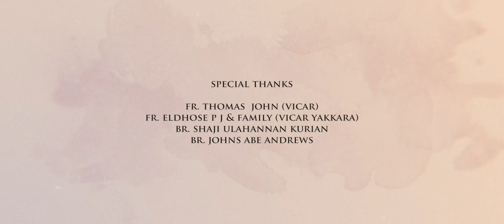സ്നേഹപൂർവ്വം മോറാന് | Snehapoorvam Moran | Fr. Kris Sebi | Justin James | Hymns Of Seraphs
പരിശുദ്ധ ബാവാ തിരുമനസ്സിൻ്റെ  ദീപ്തമായ ഓർമ്മകൾക്കു മുമ്പിൽ സ്നേഹത്തിൻ്റെ  നറു മലരുകൾ അർപ്പിച്ചുകൊണ്ട് Hymns of Seraphs സമർപ്പിക്കുന്ന സ്നേഹപൂർവ്വം മോറാന്

Hymns Of Seraphs Presents
സ്നേഹപൂർവ്വം മോറാന് | Snehapoorvam Moran | Fr. Kris Sebi

Lyrics & Music : Justin James
Singer : Fr. Kris Sebi
Programming, Mixing & Mastering : Jinu Vijayan
Producers : Binu Jose, Fr. Thomas John & AK entertainments
Chorus & Coordinators : Fr. Joji K G, Delvin Roy & Nihil Robin
Chorus : Bini Abraham & Alina Mariya
Camera, Editing & Design : Dipin Roy

🚫Antiprivacy warning🚫
This content is copyrighted to Hymns of Seraphs. Legal action will be taken against those who violate the copyright of the following material presented.